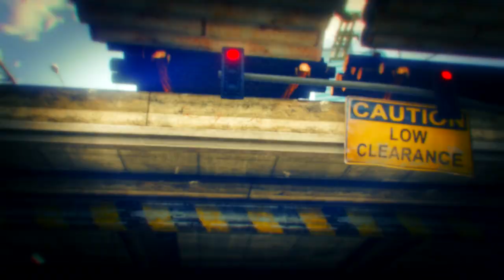GTA V ONLINE COM MODS - SURF URBANO POR VEGAS! MAPA MALUCO!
Nesse vídeo de GTA V ONLINE COM MODS uma corrida INSANA! Uma super rampa cruzada épica!

Skype: gamer.patife
Valeeu!